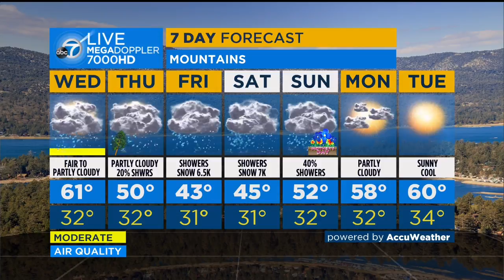南加州KABC 7.1頻道, 20160504氣象報告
測試錄像1
開頭有錄到加拿大野火新聞